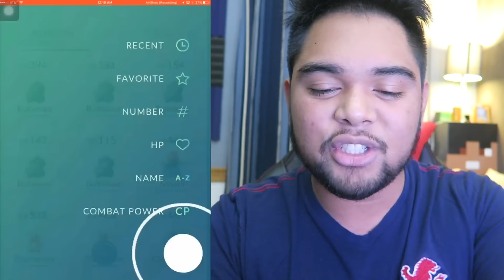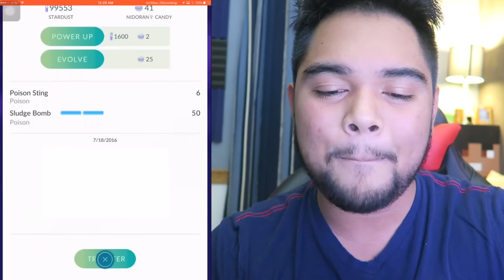EVOLVING EXTRAVAGANZA IN POKEMON GO!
Welcome back to POKEMON GO!
Lost my voice due to the 24-hour livestream I had but that did not stop me from playing Pokemon GO!
HUGE evolving spree in today's episode!